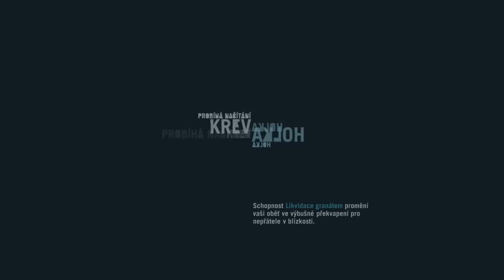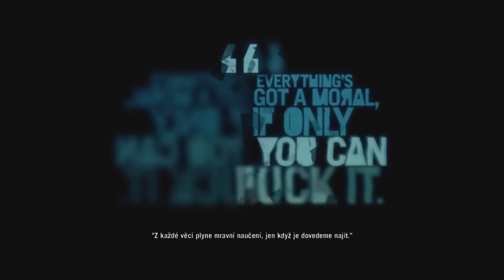Farcry 3 - Pozdravy z dovolené 12.Díl